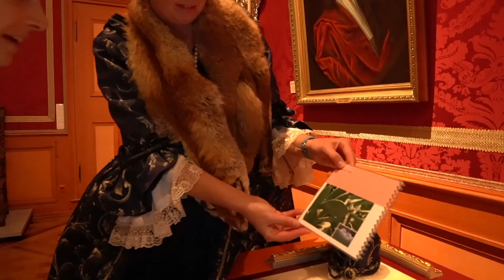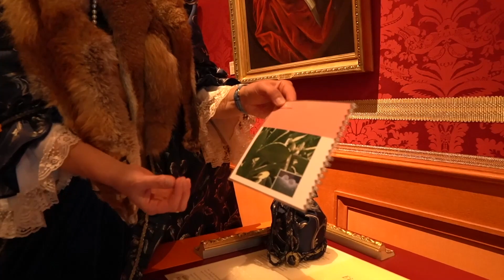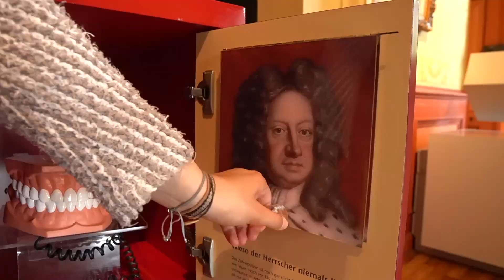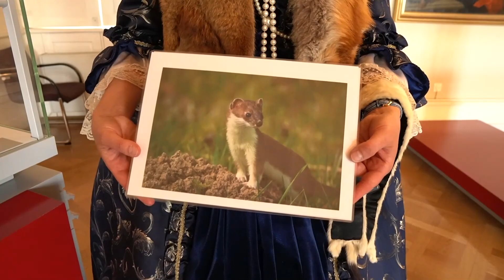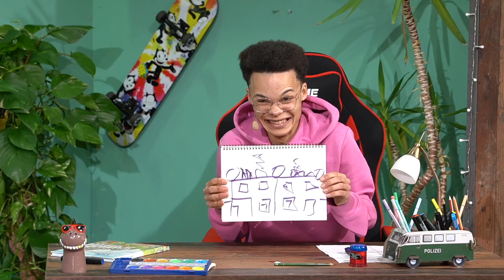Check Out Celle – Das Celler Schloss (Staffel 3, Folge 1)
Der Staffelstart des beliebten Celler Streamingformats für Kids führt uns auf die Spuren von Caroline Mathilde.

In dieser Folge nimmt euch unser Moderationsteam Jana & Simeon mit auf Entdeckungstour ins Celler Schloss. Moderatorin Jana war zu Besuch in Celles bekanntester Sehenswürdigkeit und hat sich dort mit der Gästeführerin Anke Maecker getroffen. Anke arbeitet seit 10 Jahren als freiberufliche Gästeführerin und kennt zu jeder Sehenswürdigkeit in unserer Stadt eine Anekdote. Außerdem war sie auch als erster Gast live in unserem neuen „Check Out Celle“ Studio und hat gemeinsam mit Simeon und Jana noch vielen Fragen rundum Celle beantwortet.

Das Gewinnspiel in der Sendung endet am Freitag, 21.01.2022, 17Uhr (Einsendeschluss).
Die Gewinner/der Gewinner wird kontaktiert. Bilder bitte schicken an: CD-Kaserne gGmbH, Redaktion "Check out Celle", Hannoversche Str.

Die dritte Staffel „Check Out Celle – Gemeinsam entdecken!“ besteht aus 6 Folgen, die immer sonntags von 19 Uhr bis 19:45Uhr aus dem eigens in der CD-Kaserne aufgebauten Studio gesendet werden.
Zu verfolgen ist der Livestream über die CD-Kasernen-Seiten auf YouTube und Facebook.
Die Folgen werden außerdem aufgezeichnet und nach jeder Sendung auf dem YouTube-Kanal der CD-Kaserne veröffentlicht.

Das Celler Schloss - Auf den Spuren von Caroline Mathilde, Staffel 3, Folge 1

„Check Out Celle – Gemeinsam entdecken!“ ist eine Produktion der CD-Kaserne gGmbH
Und wird gefördert durch die Sparkasse Celle I Gifhorn I Wolfsburg

Livesendung
Moderation: Jana Heine, Simeon Behre
Studiogast: Anke Maecker

Produktionsleitung: Kai Thomsen, Juliane Vieth
Regie:  Kai Thomsen, Juliane Vieth
Technische Leitung: Tobias Burmeister
Bild: Natascha Hänle
Ton: Hannes Meyer
Kamera: Noah Dahm, Michelle Heitkamp, Sheenara Wiebke

Ausstattung Studio: Möbel Wallach

Produziert in der CD-Kaserne, Halle 13

Intro
Animationen: Lukas Tippmann
Titelmusik: Tobias Burmeister

Einspieler
Moderation: Jana Heine
Gast: Anke Maecker
Kamera: Noah Dahm, Alina Haulsen
Ton: Jasmin Klünker
Regie: Kai Thomsen
Schnitt: Lukas Tippmann

Grafiken
Lukas Tippmann

Danke an:
Juliane Schmieglitz-Otten, Leiterin Residenzmuseum im Celler Schloss
Stadtverwaltung Celle